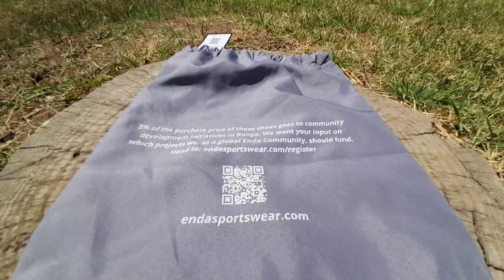Recensione Enda Iten: le scarpe running made in Kenia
Alla scoperta delle nuove Enda Iten: il modello di scarpe leggero del marchio keniano da poco sbarcato in Italia!

La recensione completa è su MarathonWorld.it